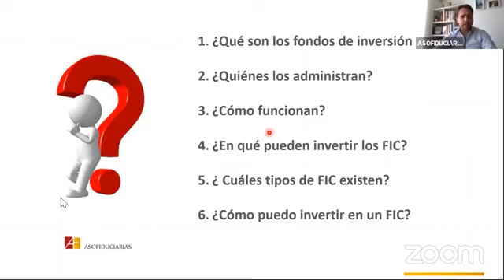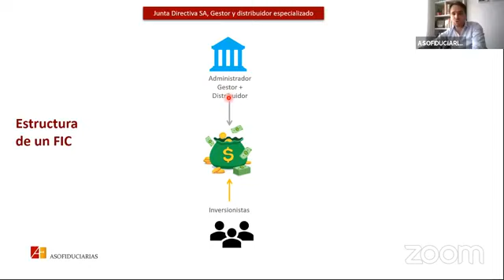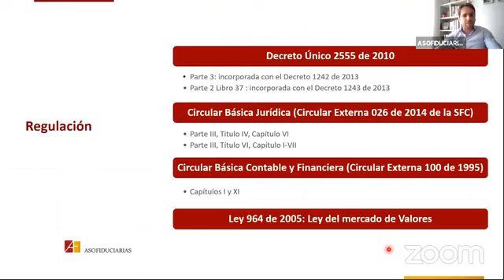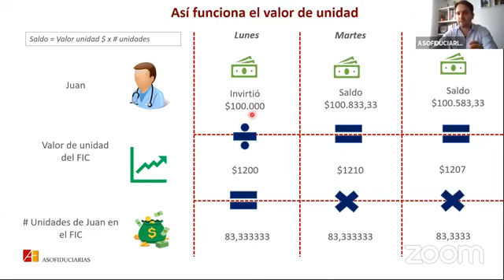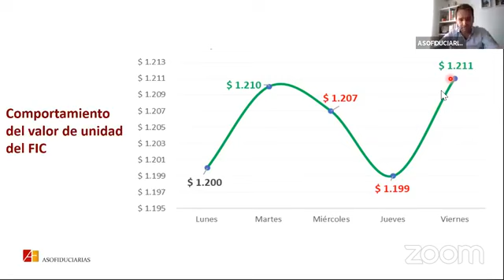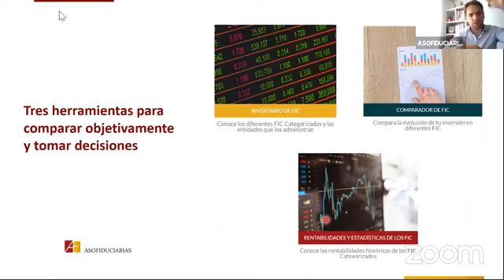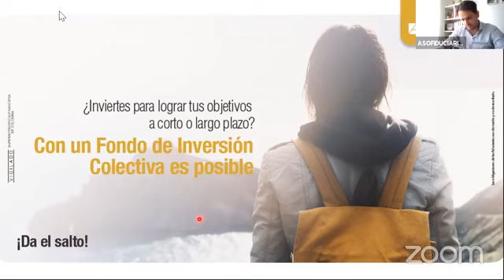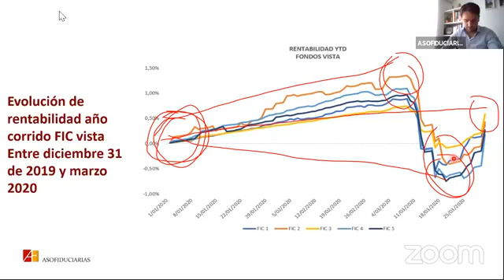Streaming sobre Fondos de Inversión Colectiva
Streaming realizado vía Facebook Live el 7 de abril de 2020, por Julián Felipe Mejía Corredor, Vicepresidente Técnico de Asofiduciarias.